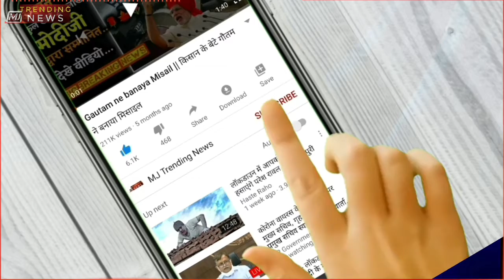जानिए :- Handwara Encounter || Aashutosh Sharma कि पत्नी ने क्या कहा || Handwara News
Handwara Encounter video.
Aashutosh Sharma.
Handwara News.

हेल्लो दोस्तों ..आप सभी का स्वागत हे आपके अपने चैनल MJ TRENDING NEWS पे.